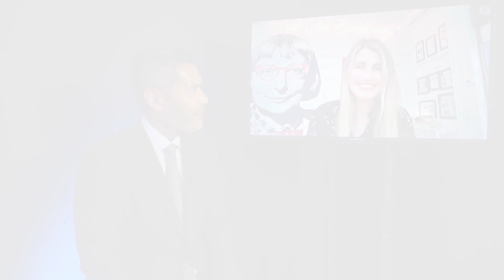Why I Do Business in Texas | Dallas Business Journal Interview | Tanya Ragan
As a female real estate developer moving from New York City, I knew Dallas would be the ideal location to continue my redevelopment and revitalization efforts with Wildcat Management. Young professionals from all over the country are moving to Dallas for the innovation and opportunity the city offers. Whether it be office and retail space, tourist attractions, or residential hotspots, the character and history of the neighborhood radiates through the heart of downtown Dallas.

In this interview with Ollie Chandhok, President, and Publisher of the Dallas Business Journal, we touch on why I moved to Dallas, the best real estate deals, Wildcat Management, historical rehabilitation, life as a female real estate developer, and some of my current projects downtown.

A powerful force in the Downtown Dallas real estate industry for the past 15 years, Tanya Ragan is one of the largest stakeholders in the downtown Dallas West End. Owner of Wildcat Management, Ragan dedicates her work to community revitalization and preservation of the neighborhood’s historic buildings. With many ventures in both Texas and the nation, Ragan makes it her mission to involve each community in the transformation of their beloved neighborhoods.

TANYA RAGAN
President of Wildcat Management

00:00 Intro
00:58 Why Dallas
02:05 Wildcat Management
02:35 Purse Building & West End Revival
10:45 Covid & Real Estate
11:58 Why Texas
15:20 Final Thoughts